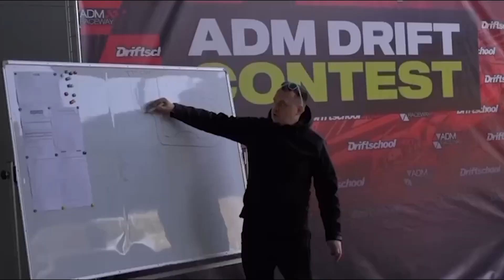КУЗОВ СУПРЫ ГОТОВ! ИТОГИ СЕЗОНА 2022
Подготовка кузова супры под дрифт. Сколько это стоит?

Условия розыгрыша:
- написать произвольный комент